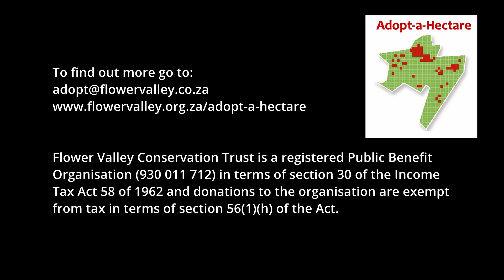Adopt-a-Hectare on Flower Valley Farm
Flower Valley Farm is home to many unique and threatened plant and animal species. There are four different habitat types on the farm (Wetlands, Afromontane Forest, Sandstone and Limestone Fynbos), which is why it is such a biologically diverse space- boasting over 400 plant species. A number of threatened threatened species are completely dependent on this 540 hectare fynbos wilderness at Flower Valley. For just R1500 a year, or R125 a month (the equivalent of R4 a day), you can be the guardian of this slice of fynbos heaven. Your contribution will help safeguard your hectare for a year.